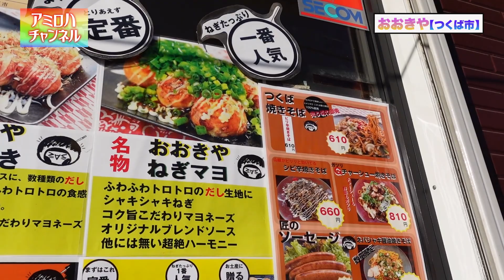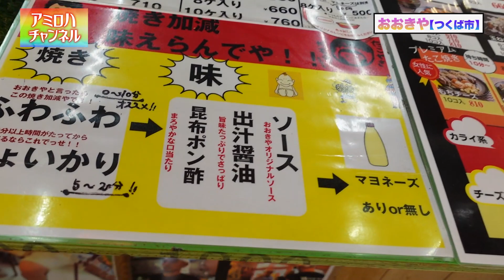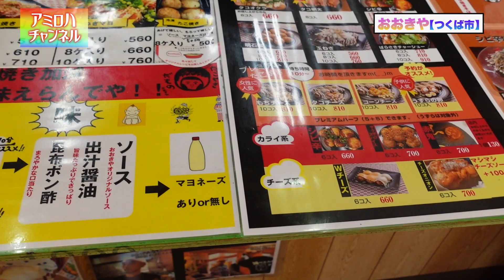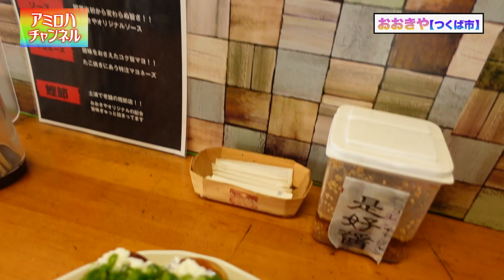【茨城探索】たこ焼き専門店「おおきや」。絶品たこ焼きを頂きました♪【茨城県つくば市】【vlog】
茨城県非公認観光大使　アミ　による【茨城探索】
たこ焼き専門店「おおきや」
茨城県つくば市
の紹介です。

◆「おおきや」さん　情報◆
茨城県つくば市上横場2365-8
営業時間　10:00-20:00
 定 休 日     木曜日